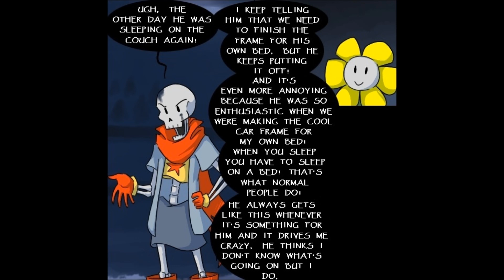Handplates #107: flowey.exe ain't working (Comic Dub)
Where's my weed-whacker? I seem to have misplaced it. Darn it.

Voice of Sans:
EnderKingDubs